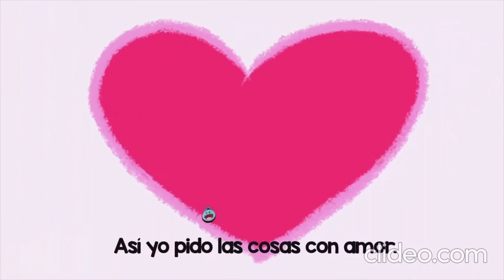Por favor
Canción infantil